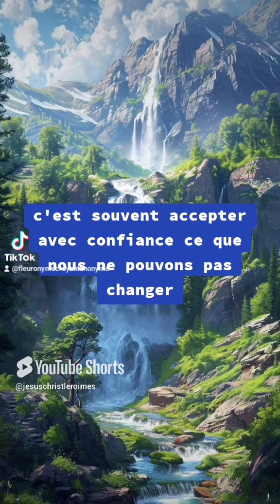🎁 Aujourd'hui au fil des jours je rend Gloire à Dieu en Parole & prière: 10 novembre 2024